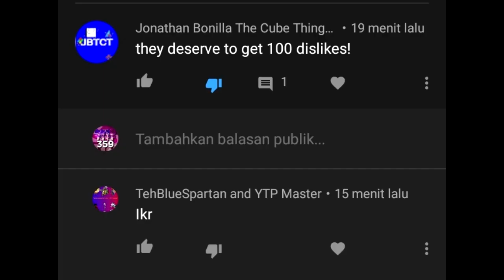Calling @DavidTehInklingVideoMaker589 / MTBGVM392 Out for disliking bomb my video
ApptiveSquadLogoMaker425
more irrelevant drama